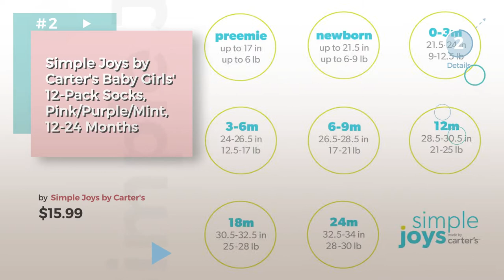Socks Best Sellers Collection // Baby Girls Accessories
Hanes Girls Toddler Ankle EZ Sort Socks Assorted 10-Pack_Assorted_4T-5T by Hanes

Simple Joys by Carter's Baby Girls' 12-Pack Socks, Pink/Purple/Mint, 12-24 Months by Simple Joys by Carter's

Jefferies Socks Baby Girls' Eyelet Turn Cuff/Fancy Lace 3 Pack, White, Infant by Jefferies Socks

Touched by Nature Baby Organic 6 Pack Cotton Socks, Girl Stripes, 0-6 Months by Touched by Nature

LA Active Baby Toddler Grip Ankle Socks - 6 Pairs - Non Slip/Skid Covered (Girls) by LA Active

TARTINY Kids Socks Animal Fun Nonskid Cotton Cozy Unisex Socks Ages 0-4 Years Animal Print by TARTINY

Messon 5 Pairs Unisex-Baby Cotton Socks Solid Color Socks Toddlers Socks (6-12 Months) by Messon